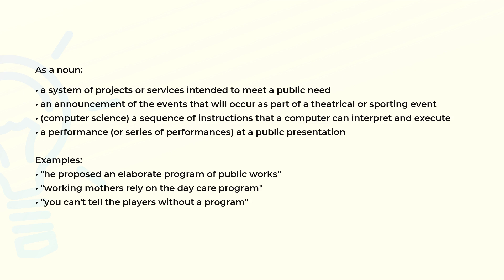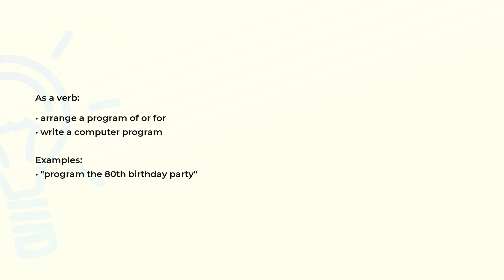What is the meaning of the word PROGRAM?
Definition, examples of use and spelling of the word PROGRAM.

(00:00) Intro
(00:07) As a noun
(00:49) As a verb
(01:04) Spelling

As a noun (00:07):
• a system of projects or services intended to meet a public need
• an announcement of the events that will occur as part of a theatrical or sporting event
• (computer science) a sequence of instructions that a computer can interpret and execute
• a performance (or series of performances) at a public presentation

Examples:
• "he proposed an elaborate program of public works"
• "working mothers rely on the day care program"
• "you can't tell the players without a program"

As a verb (00:49):
• arrange a program of or for
• write a computer program

Examples:
• "program the 80th birthday party"